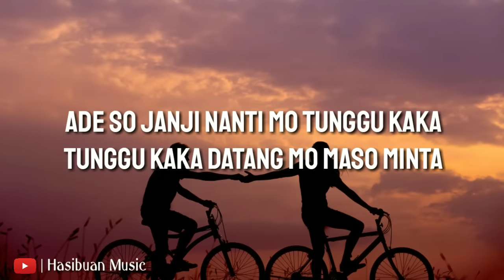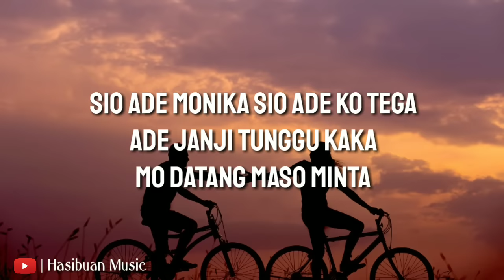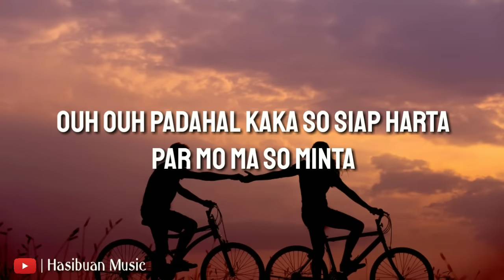Lirik Lagu Ade Su Nikah - Izanor ( Lirik Full Viral 2019)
Lirik Lagu Ade Su Nikah - Izanor

Selamat pagi/siang/sore/malam teman².
Selamat datang di Hasibuan Music, channel ini berisi kumpulan lirik lagu terbaru dan terbaik dari seluruh penjuru dunia.